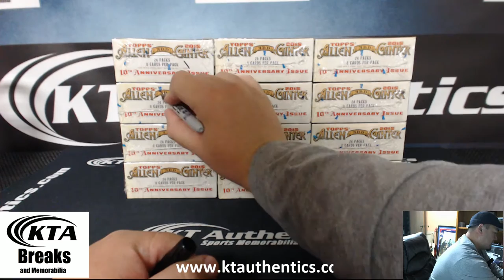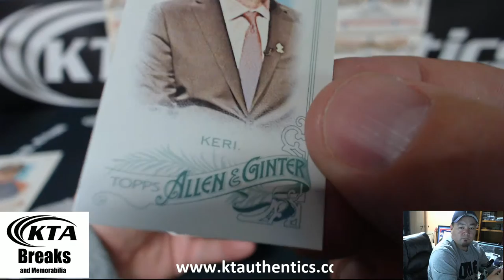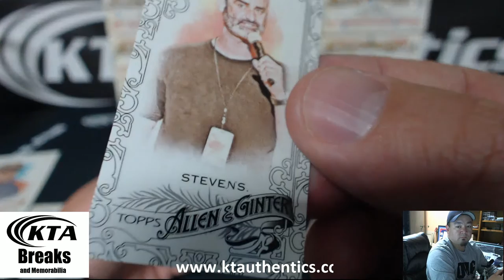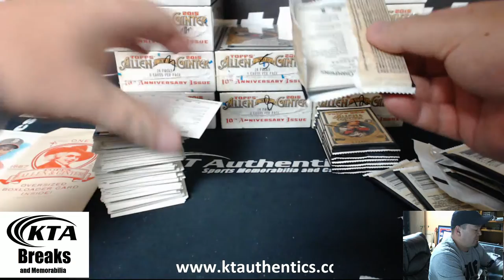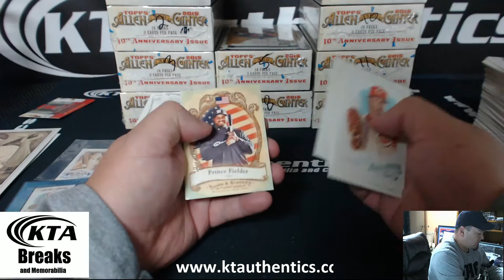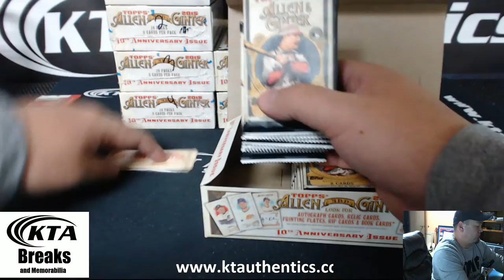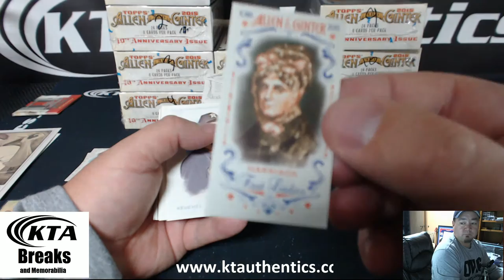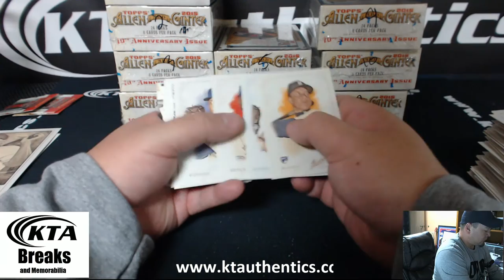KTauthentics - 2015 Topps Allen & Ginter 3 Hobby Boxes - teambutterfield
2015 Topps Allen & Ginter 3 Hobby Boxes - teambutterfield